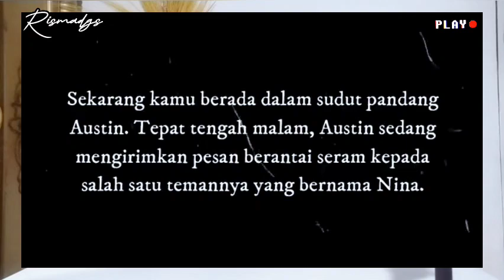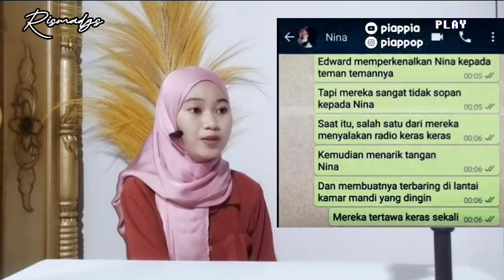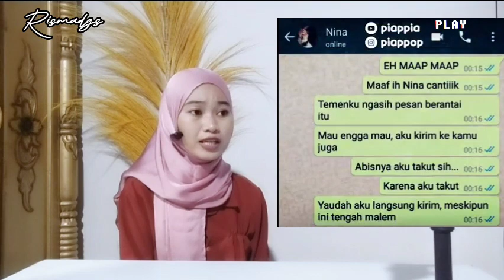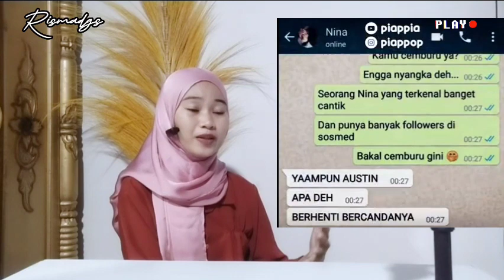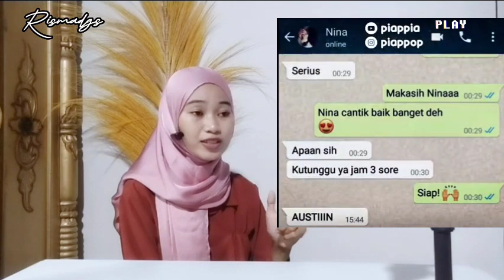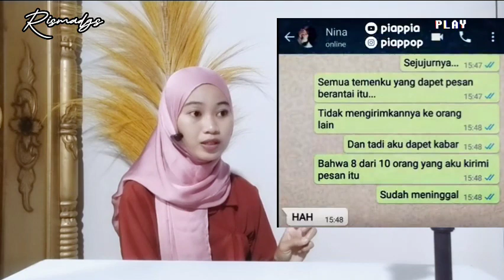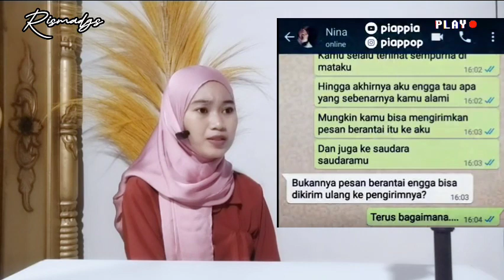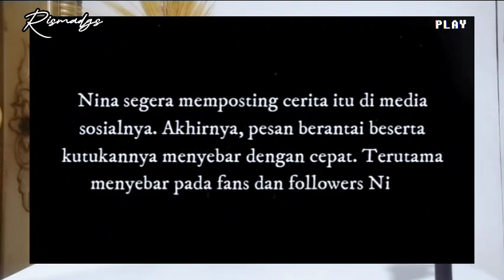KUTUKAN PESAN BERANTAI || CHAT STORY HORROR SERAM | Rismadgs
Assalamu Alaikum sahabat @Rismadgs ,Terimakasih untuk terus support channel ini!

Bagi kalian yang ingin berbagi pengalaman Horornya bisa langsung cerita detailnya di Instagram aku !

Main ke Snack video aku yuk! Jangan lupa difollow !

Jika kalian suka dengan video aku silahkan disubscribe,like,koment positif,nyalakan lonceng notifikasinya dan Tunggu Cerita Horror selanjutnya!🤗

Semua material yang difitur dalam video ini dimiliki oleh para pemiliknya yang kami hormati, kami tidak mengklaim video mereka sebagai milik kami.
Semua video atau foto yang digunakan dalam penjelasan adalah sebatas visualisasi dan bukan merupakan video atau gambaran asli dari kasus yang dibahas,kecuali dijelaskan sebaliknya.